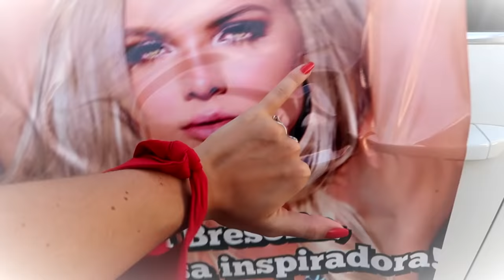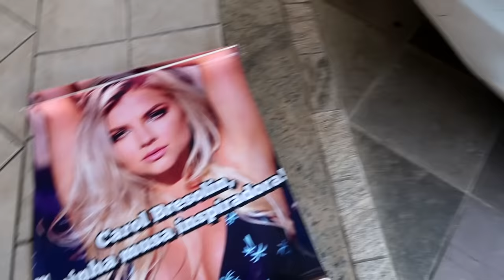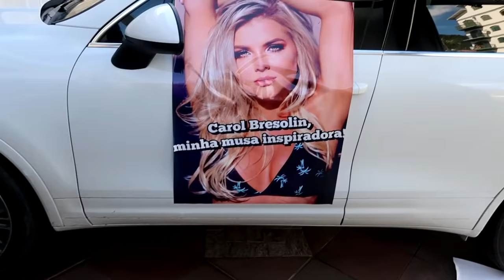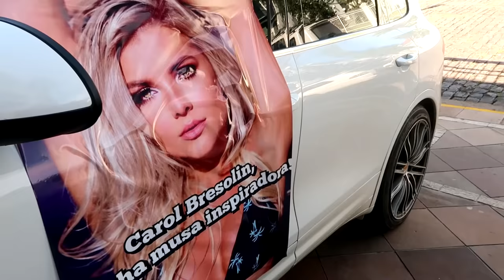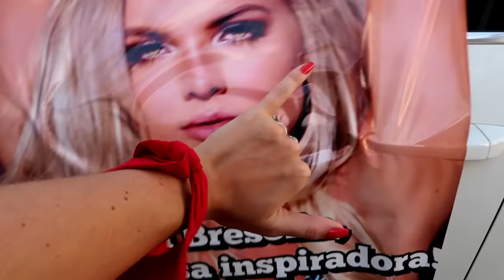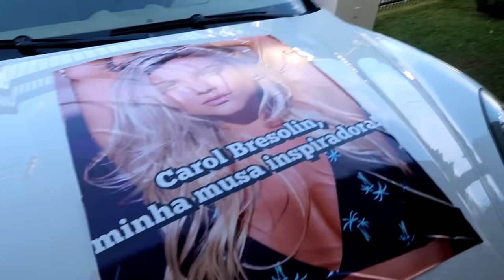ADESIVEI O CARRO NOVO DO MEU PAI *trollagem*